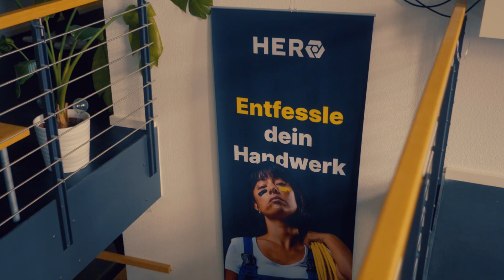Inside HERO Software's AI Adoption Journey | Langdock Stories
What happens when a 200-person company decides to go all-in on AI?

We visited HERO Software at their AI Hackathon in Hanover to see how they’re using Langdock to upskill every team, ship real prototypes fast, and get everyone in the company excited about using AI.

Chapters
00:00 Why AI urgency matters
00:27 Inside HERO’s AI Week
01:16 Workshops that reduce friction
01:33 Building with the Langdock API
01:58 The “Hero AI Academy”
02:16 The future of AI skills

Filmed at HERO Software, Hanover. Thanks to the HERO team and everyone who built during the hackathon.